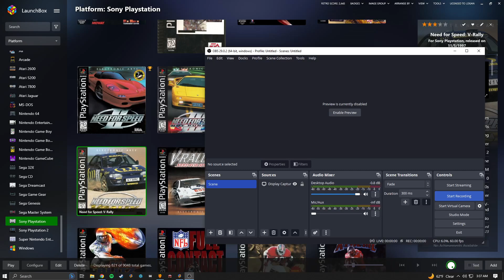Need for Speed VRally (PSX / Duckstation) - Demo Attract